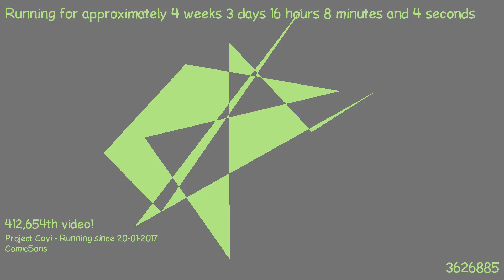1487686338 - Webdriver Cavi - H2